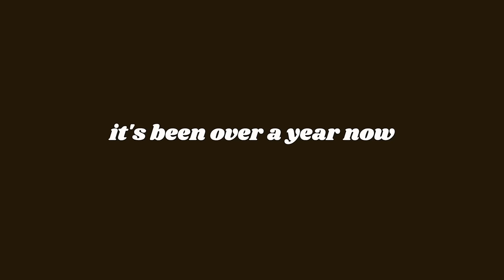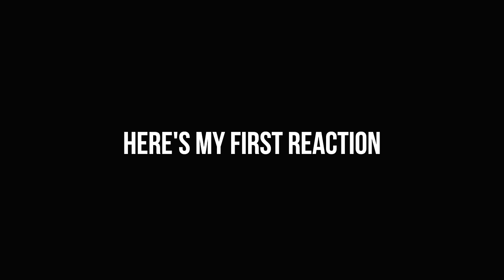The Finished Bathroom & Kitchen Counters Reveal! | The Flip Ep 11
It's OFFICIALLY the last episode of The Flip before the BIG reveal!!

this is the LAST episode of the Flip before i show you guys the fully staged house! We finally painted the main bathroom black, added in all of the kitchen counters, and are completely done with landscaping. The house is looking GORGEOUS!!